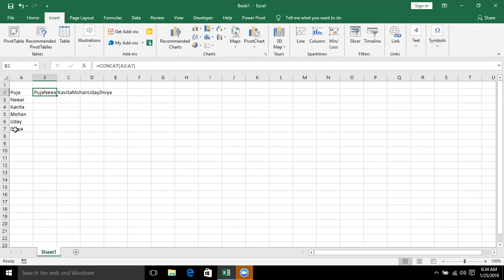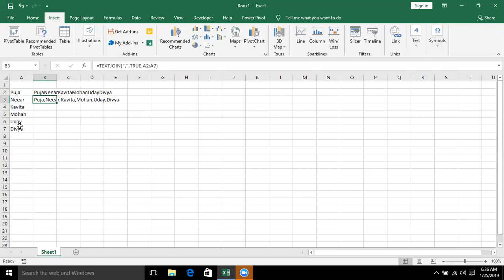Excel 2019 Text-Join Formulas in Hindi